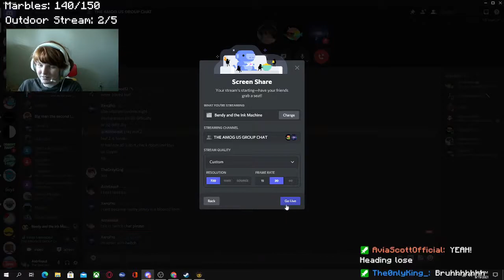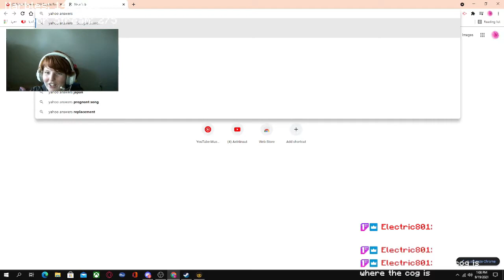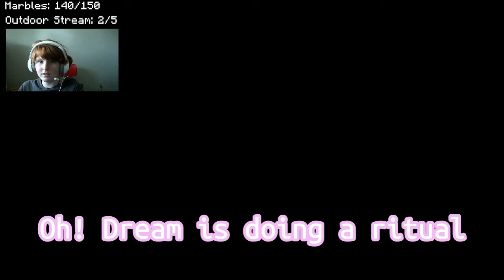We Ruined Bendy Hilariously Ft. Slimeboy and Avia!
Dream and the Dweam Machine! can we get 5 likes!???!!?!?!?

Bendy and the Ink Machine never felt so halarious! DreamSMP and Bendy create our stupid shenanigans. Hopefully will be editing the whole stream, but this is just Bendy Chapter 1 of my let’s play I originally streamed on Twitch for my first 10 Hour Stream. The VOD will be up for this soon! Don’t worry, AstriinautVODs is not dead!

yeah this was stupid... very stupid